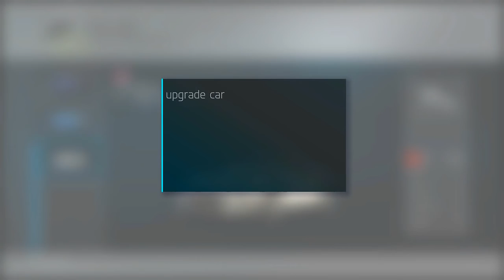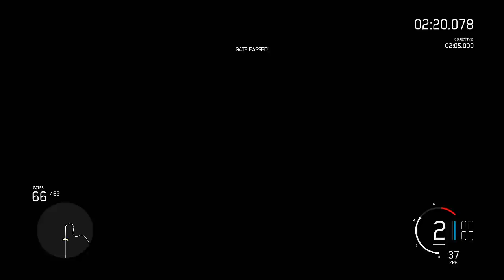Forza 6 - Part 14 - 2015 Jaguar F-Type R Coupe (Let's Play / Walkthrough / Gameplay)